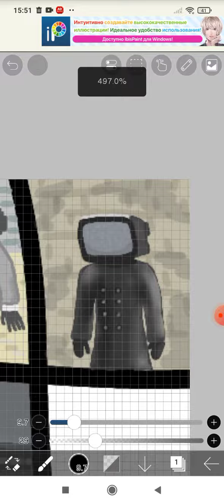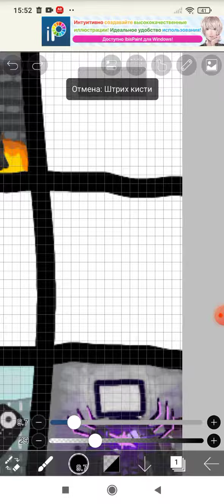What I need to draw next? (skibidi toilet)